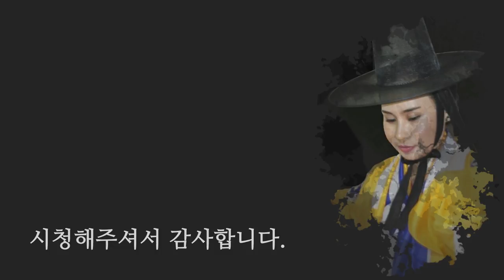초라하고 가슴아픈 무속인의 마지막 장례식 이야기